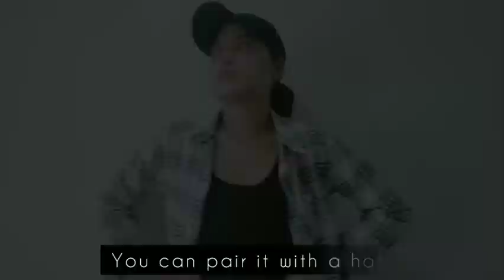How To Simply Style Your Stripes Or Checkered Outfit (Indoor Photoshoot)| vlog#6| Charmi Lou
WARNING:
Videos and photos on this vlog are edited and with filters for "clarity and appealing content" purposes.
 The creator's intention is not to put tricks or cheatingly put false or hiding real content but just purely entertainment. 😊
(Ang dami ko pang sinasabi no?? Basta Yun na Yun! In short Hindi Po ako nagma maganda dito. Talagang kailangan Lang Ang filters para maganda Ang content Ng vlog na Ito. )✌️😄

Camera and Video Man: Bigby Wolf
Edited: Yours truly